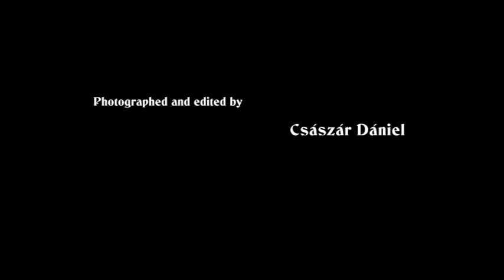Chess-mate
The life is a nice play. You may win or loose, but you can always start a new game.

Az élet egy szép játék. Nyerhetsz vagy veszthetsz, de mindig újra kezdheted.